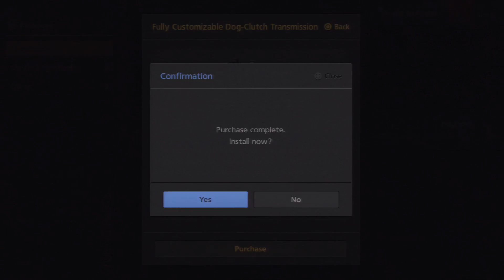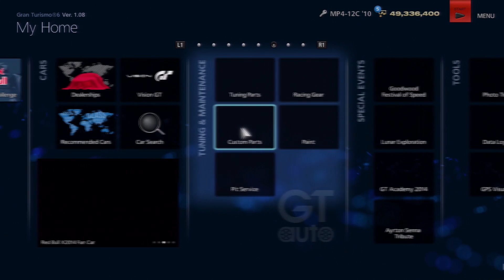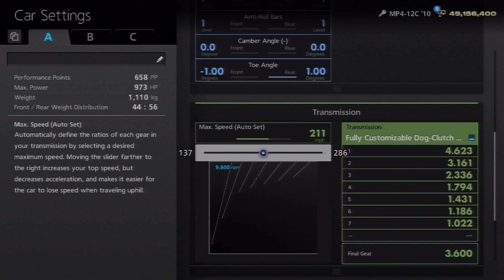Gran Turismo 6 - Highway Pull - 1500HP McLaren MP4 12C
I hope you guys love the video, I really enjoy watching it! Please LIKE for MORE!! :DDDDD